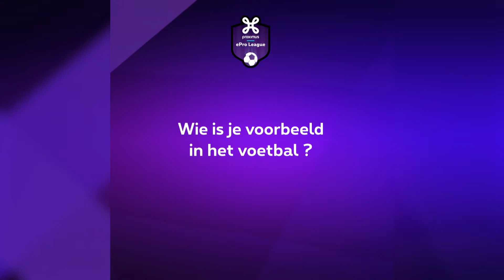Interview van esporter van KAS Eupen, PEDRO_DEL_ROSA10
En jij? Heb jij een ritueel voor een match?